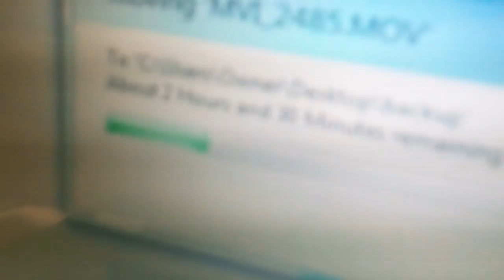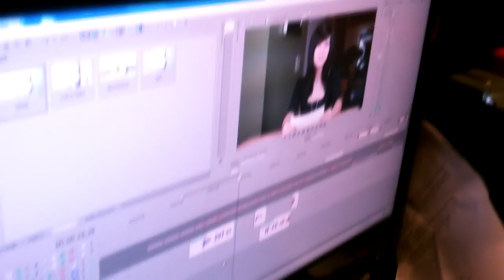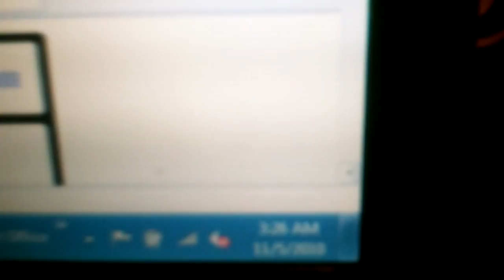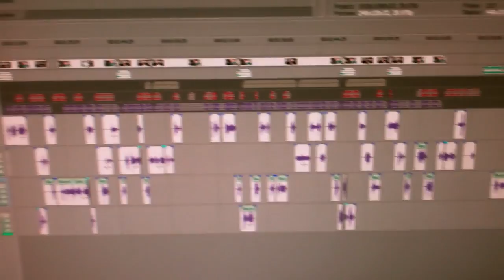Behind the Scenes of Justin Case (ep. 2)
EPIC GUITAR GIRL: TO VOTE FOR US:
2) CLICK VOTE (You can vote once per day!)
3) Tweet, facebook, and send the link to every single one of your friends and tell them to do the same!